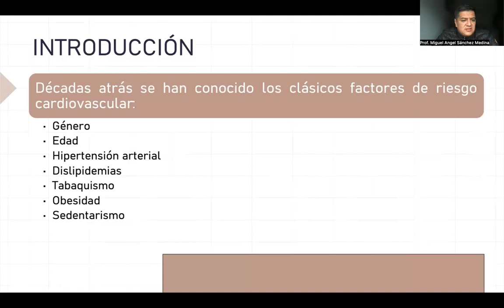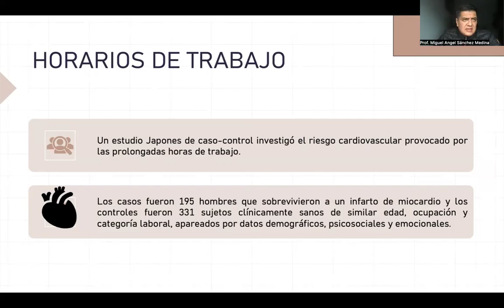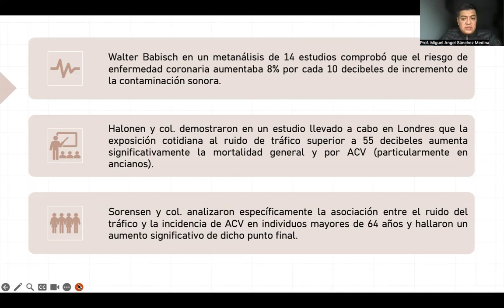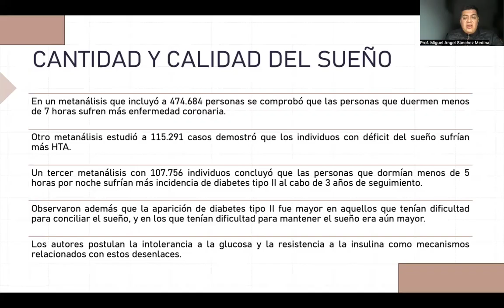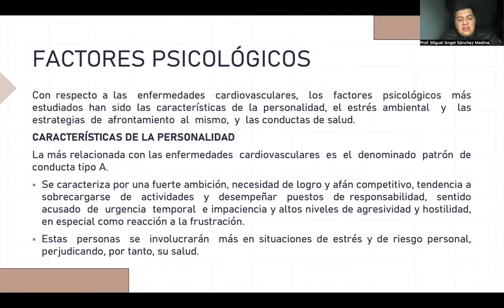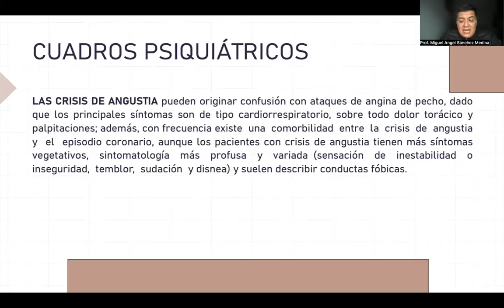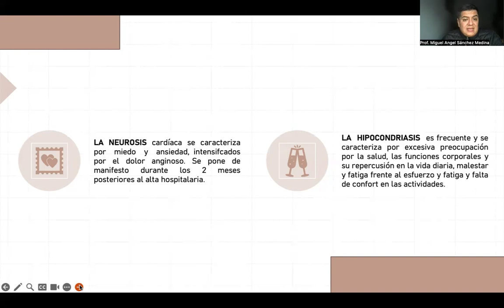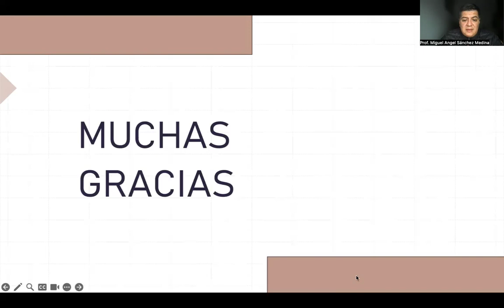Factores de Riesgo Cardiovascular No Convencionales - Mtro. Miguel Ángel Sánchez - 1ra Jornada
El Mtro. Miguel Ángel Sánchez Medina, comparte con nosotros información valiosa, para el rpesente y el futuro de la detección y prevención de enfermedades cardiovasculares.